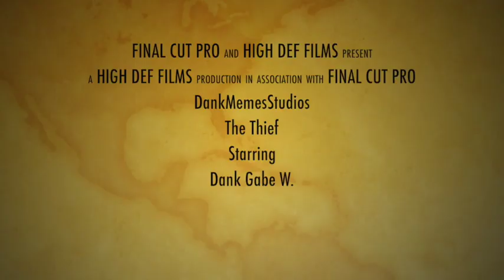Joshua deVault Combined Trailer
This video is about Joshua deVault